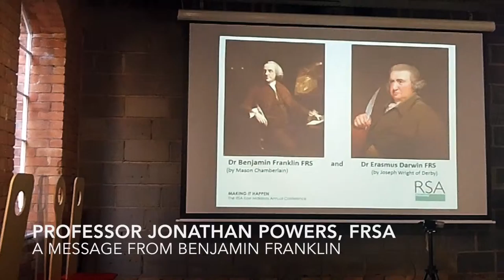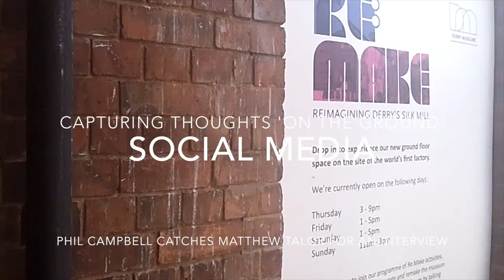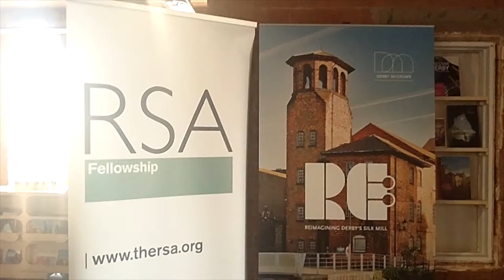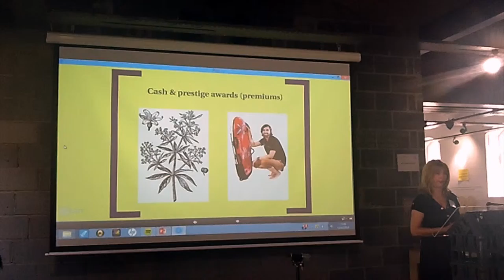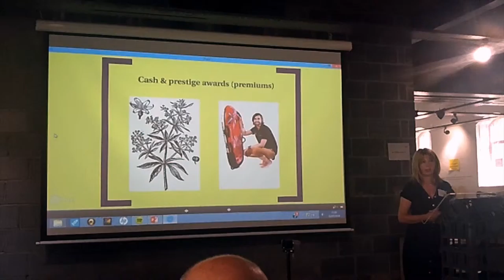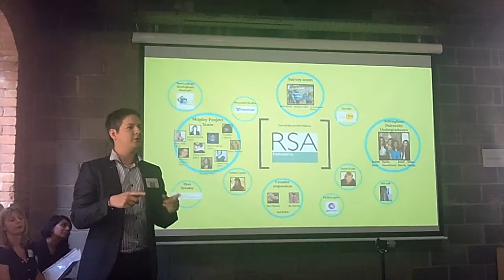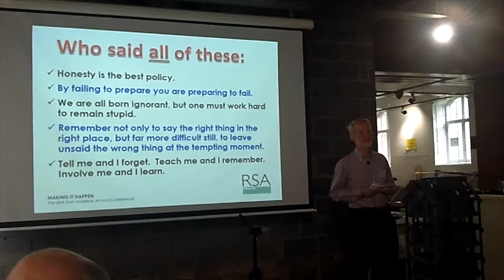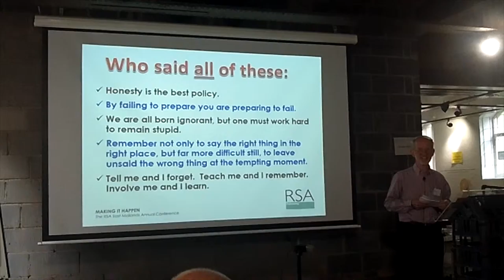RSA East Midlands 2014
Making it Happen
DERBY SILK MILL - 12TH JULY 2014